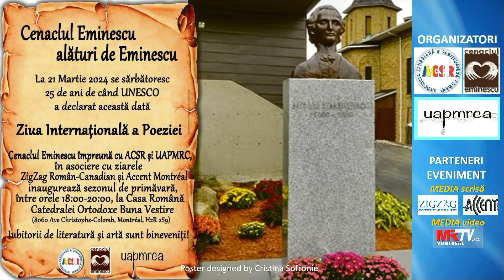🔴 2024-03-21 | CENACLUL EMINESCU - LEONARD I. VOICU - poezia Primăvară târzie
🔴 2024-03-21 | CENACLUL EMINESCU alături de EMINESCU – CASA ROMÂNĂ de la CATEDRALA ORTODOXĂ BUNA VESTIRE MONTREAL

Cu ocazia aniversării a 25 de ani de când UNESCO a declarat data de 21 martie ZIUA INTERNAȚIONALĂ a POEZIEI,
Cenaclul Eminescu împreună cu ACSR – Asociația Canadiană a Scriitorilor Români și UAPMRCA – Uniunea Artiștilor Plastici și Muzicienilor Români din Canada în asociere și colaborare cu ZigZag Român-Canadian și Accent Montreal
inaugurează sezonul de primăvară al Cenaclului Mihai Eminescu la Casa Română de la Catedrala Ortodoxă Română Buna Vestire.

Începând cu 21 martie 2024, reuniunile iubitorilor de literatură se vor desfășura în noul cadru oferit de Casa Română de la Catedrala Ortodoxă Română Buna Vestire din Montreal  la adresa 8060 Ave Christophe-Colomb, H2R 2S9 Montreal, în fiecare joi din a 3-a săptămână a lunii.

În 22 septembrie 2019 a avut loc dezvelirea bustului în bronz al lui Mihai Eminescu. Monumentul, donat Catedralei  Ortodoxe Române BUNA VESTIRE – Preot Paroh LIVIU ALEXANDRESCU, se află în fața Centrului Cultural Român CASA ROMÂNĂ.

Bustul de bronz amplasat lângă CASA ROMÂNĂ este opera regretatului sculptor PETRE ILIE BIRĂU (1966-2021), realizat la inițiativa și cu sprijinul financiar a lui LEONARD VOICU – președinte al Cenaclului Eminescu Montreal, care a suportat integral cheltuielile financiare pentru acest proiect.

CENACLULUI MIHAI EMIINESCU de la CASA ROMÂNĂ din Montreal de pe lângă Catedrala Ortodoxa Romana Buna Vestire, CASĂ străjuită de adevăratul bust MIHAI EMINESCU - realizat de PETRE ILIE BIRĂU, și-a început prima sa activitate, în acest an, în noua sa locație.

Le dorim o buna continuitate !
Producer & Media Journalist Nicolai A Lavric Founder & CEO-Manager at MRTV.ca Montreal & WMD TV Production